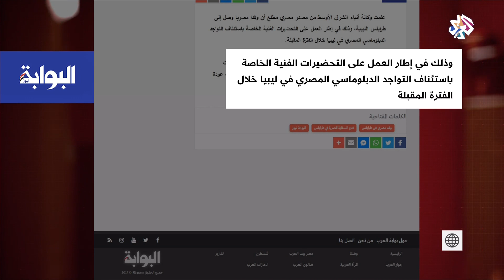وفد مصري في طرابلس لبحث ترتيبات إعادة افتتاح السفارة المصرية وتفعيل العلاقات بين البلدين| بتوقيت مصر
استقبل وزير الخارجية بحكومة الوفاق الوطني الليبية وفدا مصريا يؤدي زيارة إلى العاصمة طرابلس برئاسة مدير مكتب وزير الخارجية لبحث ترتيبات إعادة افتتاح السفارة المصرية وتفعيل العلاقات بين البلدين.